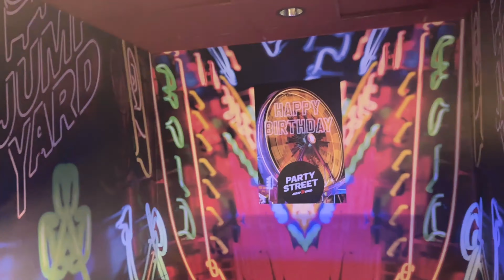10th Birthday Celebration at Jump Yard Stockholm! 🎉🎂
Join us as we celebrate my 10th birthday at the awesome JumpYard Trampoline Park in Brakerby! The day was filled with bouncing fun, delicious food, and unforgettable moments with friends. After an hour of non-stop jumping, we moved to a private cabin where we enjoyed cake cutting, pizza, and snacks. We also played more games, exchanged gifts, and had a blast giving out return gifts. Watch the video to relive the excitement and fun of my special day!

Highlights:

Jumping and playing at Jump Yard Trampoline Park
Cake cutting ceremony in the private cabin
Enjoying pizza and snacks with friends
Fun games and activities
Receiving and giving out gifts